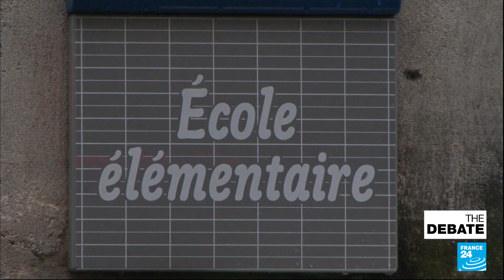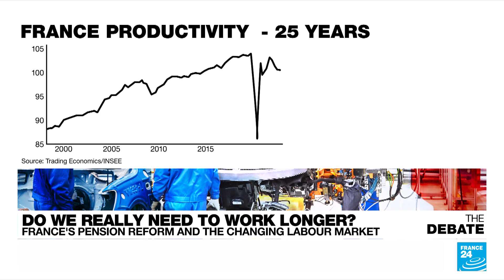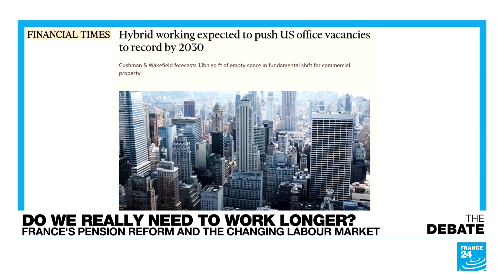Do we really need to work longer? France's pension reform and the changing labour market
France is growing older. However, Europe's record-breaking life expectancy has a downside: in order to pay for its increasingly healthy legion of retirees, the French right says there's no other option but to raise the retirement age from 62 to 64. The left retorts that if corporations paid their fair share in taxes, that would more than sustain the country's cherished pay-as-you go pension system. Ahead of what unions are billing as their biggest strike day yet against the government's pension reform, what exactly does the future hold for workers?